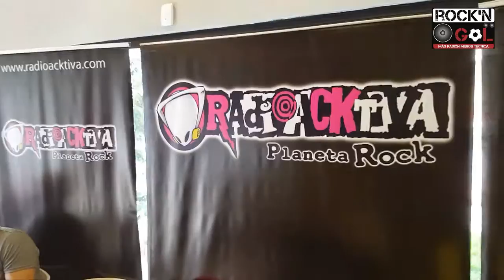La Previa de Colombia vs Chile con Juan Navidad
La Previa de Colombia vs Chile con Juan Navidad. Rafael Cifuentes, Luisca Guerrero, Camilo Ramirez, Javier Wilches, El Chancho. En Telepizza.

En redes:
Instagram, Facebook y Twitter. @ElRockAndGol